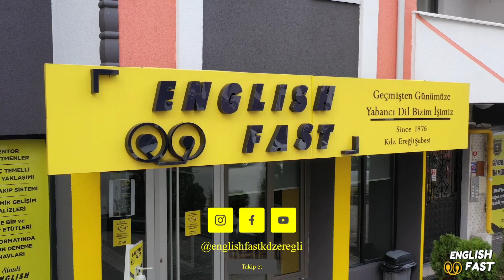Birlikten Ticaret Doğar